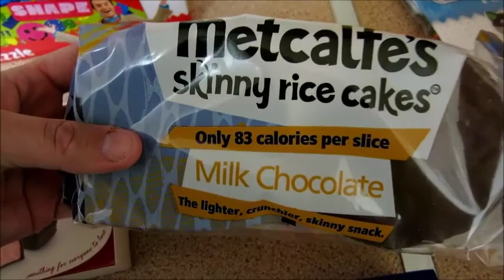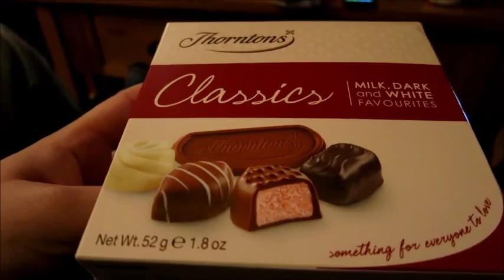#22 Errands with Dad, a Small Poundland Haul and Meeting Dave!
Here is Fridays Vlog. I helped my Dad with a few things then finally facetimed my Sisters new boyfriend Dave. All in all a good start to the weekend.

Donna.xXx